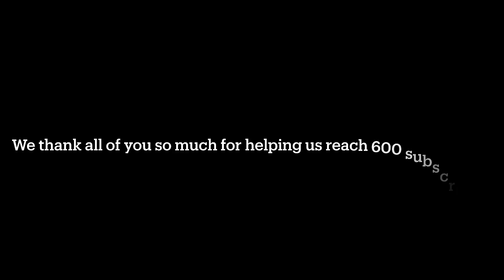The Big 600